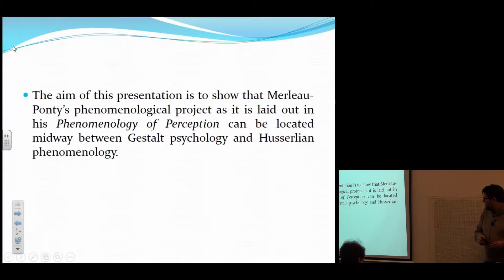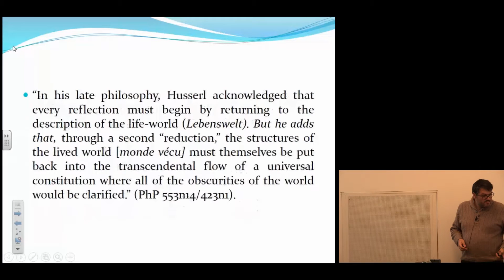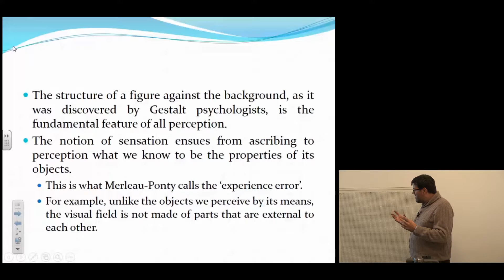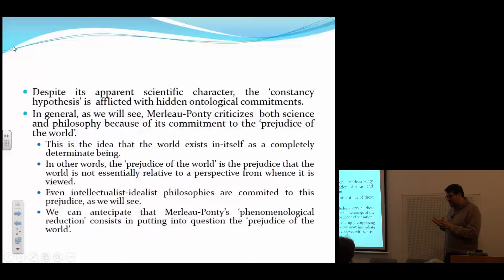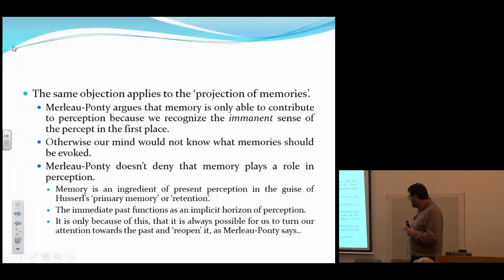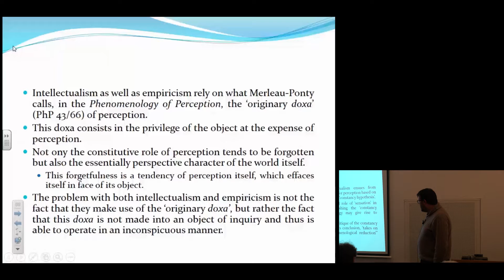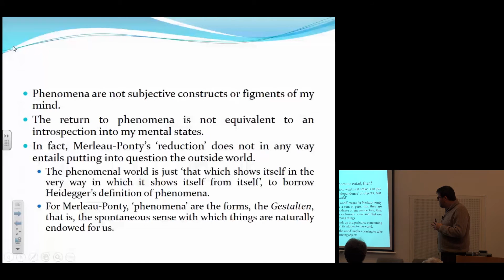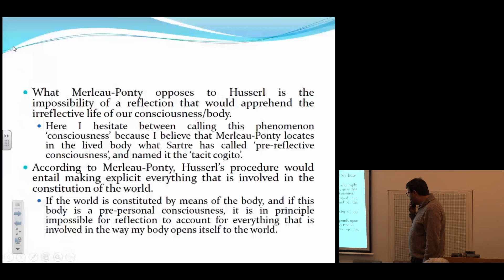Luis de Sousa: Merleau-Ponty's Phenomenological Reduction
Dr Luis de Sousa (Lisbon) speaks at the conference "Interactions: Phenomenology, Gestalt Psychology & Embodied Cognitive Science", hosted at the University of Edinburgh, 3rd December 2016.

This conference was made possible in part through the support of a grant from the John Templeton Foundation. The opinions expressed in this presentation are those of the speaker and do not necessarily reflect the views of the John Templeton Foundation.